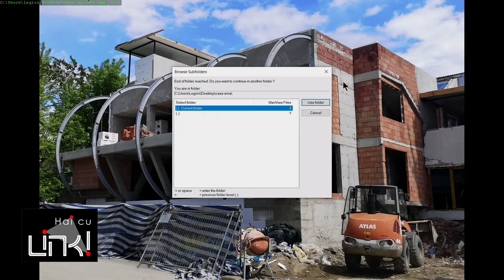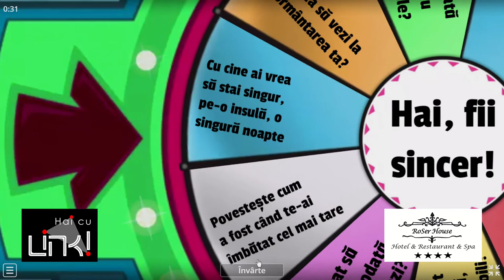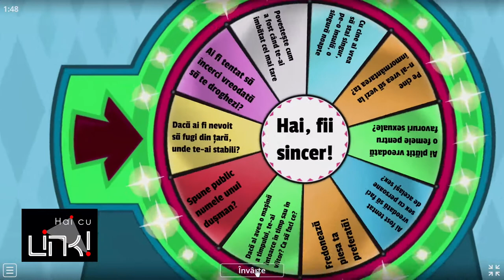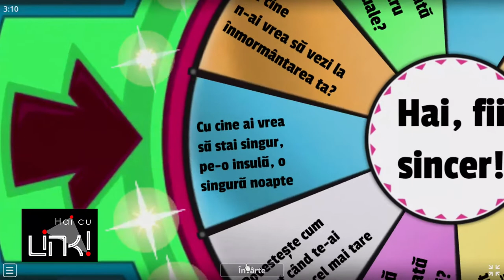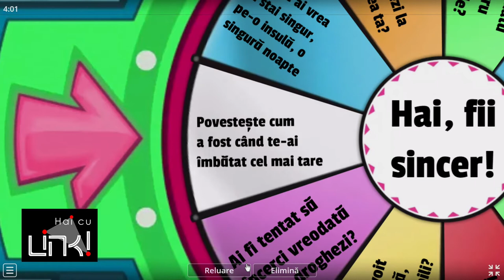Mihai Oprea - podcast 4